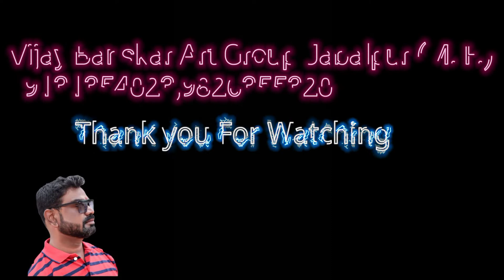Women painting Graffiti art wall decor - 8435735031